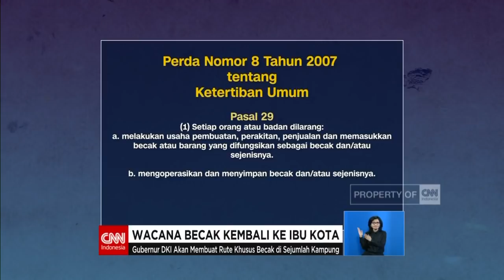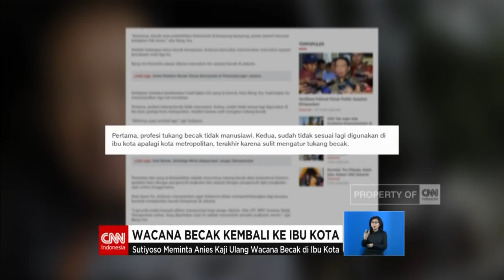Wacana Becak Kembali ke Ibu Kota Jakarta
Gubernur DKI Jakarta Anies Baswedan, berencana untuk mengembalikan becak ke ibu kota. Kendaraan roda tiga ini rencananya akan dioperasikan di kampung-kampung.

Like & Follow Facebook:
CNN Indonesia

cnnindonesia